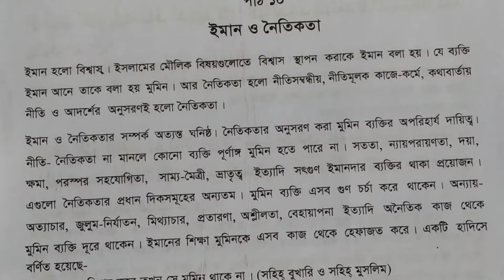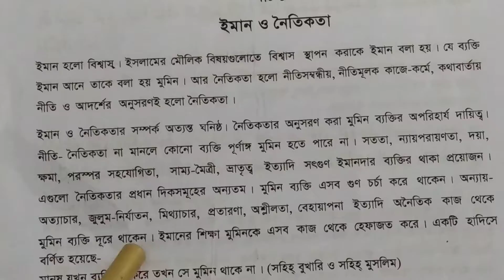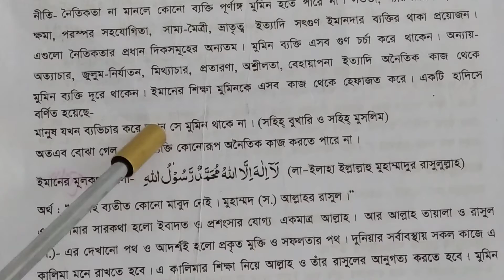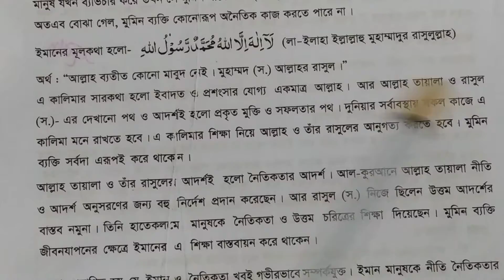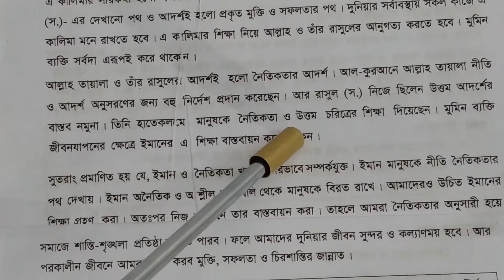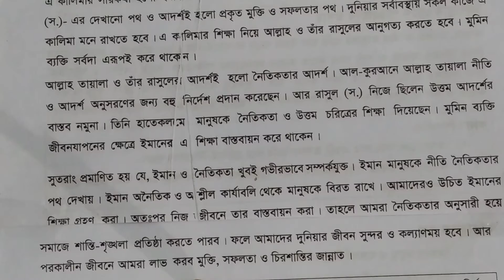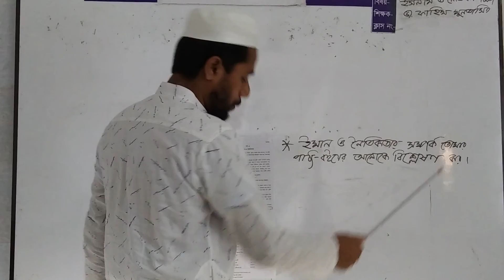৮ম শ্রেণীর ইসলাম ধর্ম,, ২৫/৩/২১... জনাব ফাহিম মুন্তাসির।।